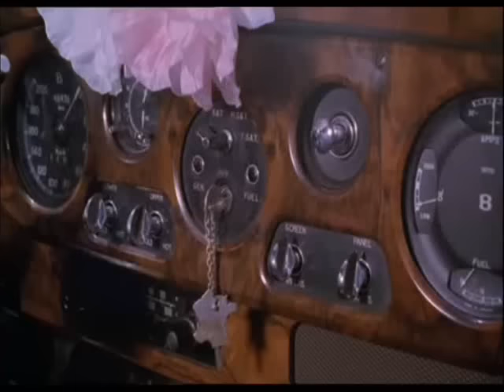Rabbi Jacob à Montjavoult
La scène de Rabbi Jacob qui à été tounée à Montjavoult